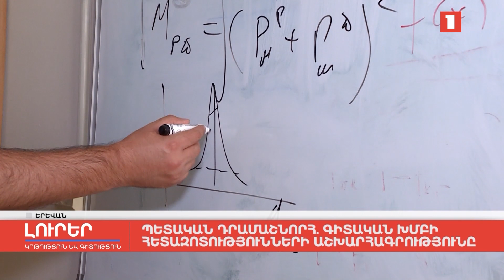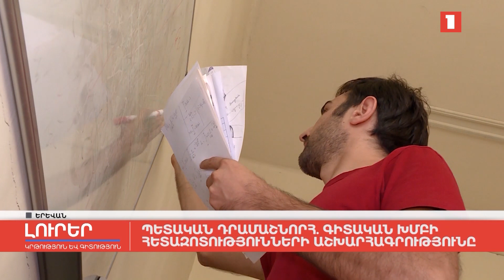Պետական դրամաշնորհ․ գիտական խմբի հետազոտությունների աշխարհագրությունը